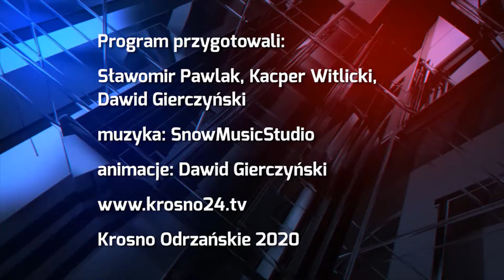XI Turniej Rycerski - 25.09.2020 r. - krosno24.tv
Materiał pochodzi z serwisu informacyjnego "Krośnieńskie Wydarzenia" 25 września 2020 r.